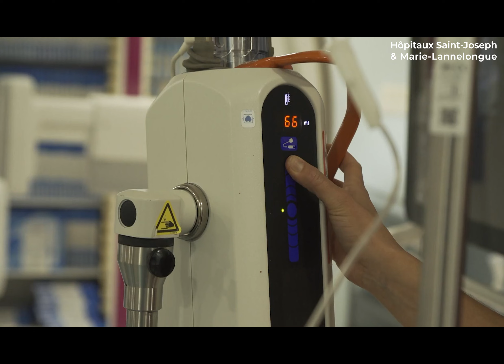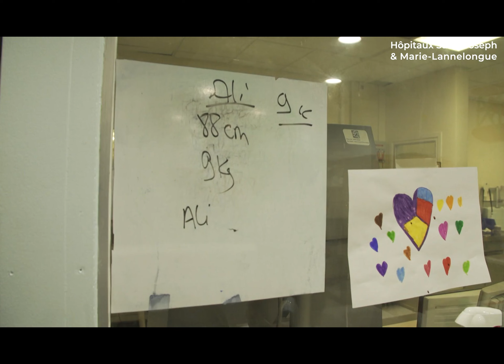Un nouveau départ pour Ali, grâce aux équipes de Chirurgie Cardiopathies congénitales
Découvrez le parcours d'Ali, 2 ans, opéré du cœur à l'Hôpital Marie-Lannelongue par les équipes du service de Chirurgie Cardiopathies congénitales, co-dirigé par le Pr Emre BELLI et le Dr Joy ZOGHBI.

Ensemble pour la santé de tous !